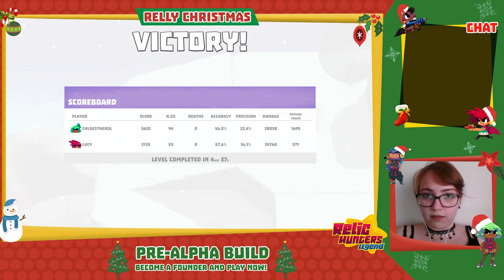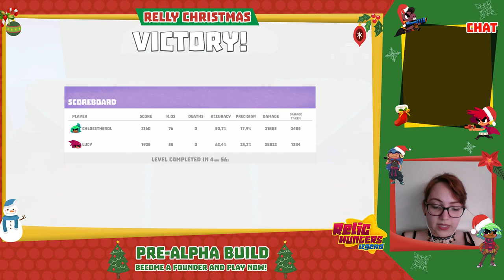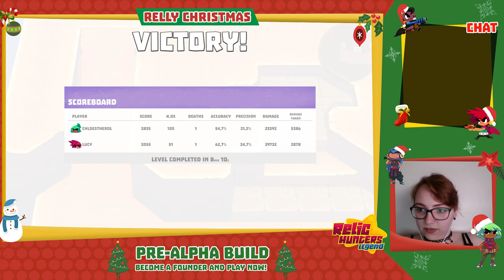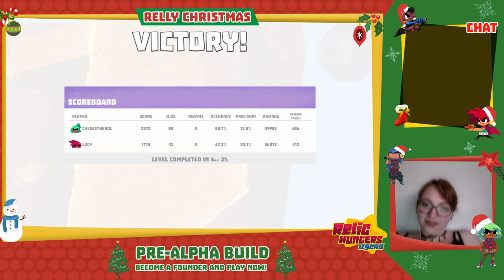[COMMUNITY LIVESTREAM] Let's play Relic Hunters Legend with LucyG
Livestream made on 11th December by LucyG, Community Manager and Marketing Jr. of Rogue Snail. She was playing and talking about the current state of Relic Hunters Legend with the members of our community!

Relic Hunters Legend is an online cooperative Shooter/Looter/RPG  from the creators of Chroma Squad, Dungeonland, and Relic Hunters Zero.

The game is currently under development.  **The Founder's Pack for early access will no longer be available for purchase from August 31, 2020**